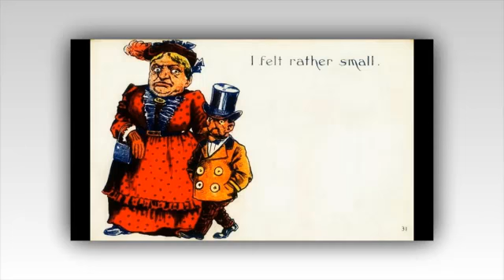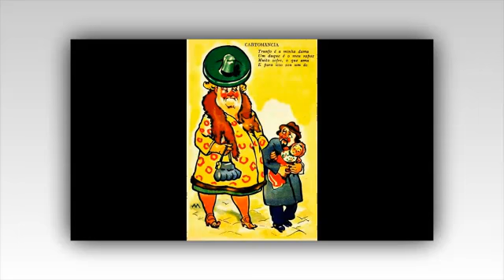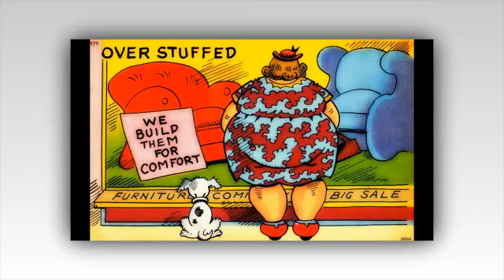New Most Funniest Cartoon Photos Of All Time Nov.29.2017 / Funny Cartoon Make Your Laugh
➤ New Most Funny Cartoon Photos Of All Time 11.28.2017 \ Funny Cartoon Make Your Laugh
➤ New Most Funniest Cartoon Photos Of All Time Nov.23.2017 / Funny Cartoon Make Your Laugh
➤ Most Funniest Cartoon Photos Of All Time Nov.26.2017 / Funny Cartoon Make Your Laugh
➤ New Most Funny Cartoon Photos Of All Time Nov.2017 \ Funny Cartoon Make Your Laugh
➤ New Most Funniest Cartoon Photos Of All Time Nov.24.17 / Funny Cartoon Make Your Laugh
➤ Most Funny Cartoon Photos Of All Time 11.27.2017 / Funny Cartoon Make Your Laugh